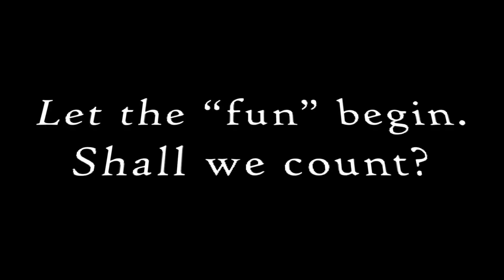The Great Baboon Masacre!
100 YouTube Subs for a YouTube Special!